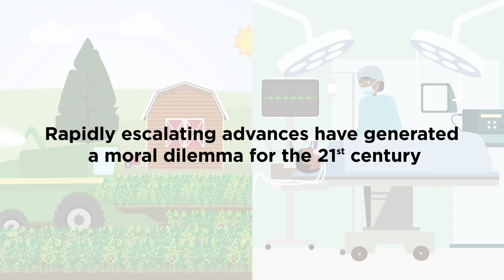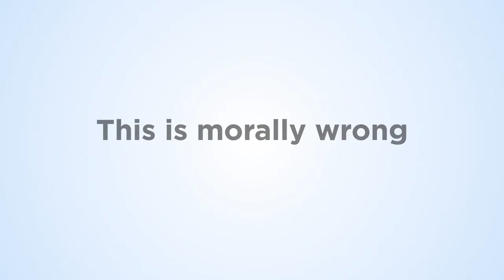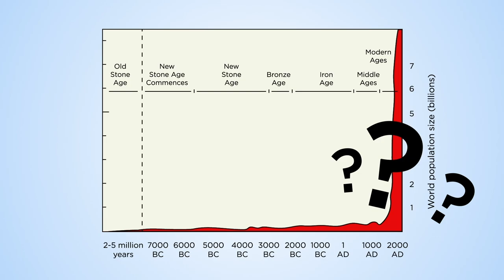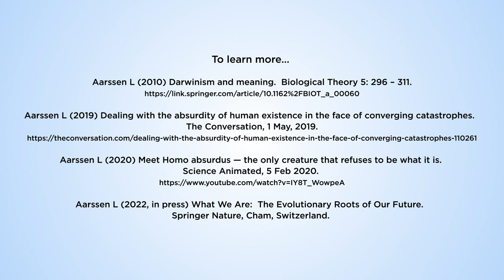The moral dilemma of the 21st century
Advances in agriculture and medicine have given us now an overpopulated planet with severely impoverished ecosystem services — and a profound moral dilemma: how can we continue to respond to the still-growing need to feed more mouths and to treat more illness in the coming decades, without continuing to imperil the opportunity for our descendants to enjoy long and healthy lives? Lonnie Aarssen is a professor of Biology at Queen’s University, Kingston, ON, Canada. His work explores how evolutionary thinking can  affect our understanding of our lives, our species, and our ability to share the planet with other species.
Additional Information
Aarssen L (2010) Darwinism and meaning. Biological Theory 5: 296 – 311.
Aarssen L (2019) Dealing with the absurdity of human existence in the face of converging catastrophes. The Conversation, 1 May, 2019.
Aarssen L (2020) Meet Homo absurdus — the only creature that refuses to be what it is. Science Animated, 5 Feb 2020.
Aarssen L (2022, in press) What We Are: The Evolutionary Roots of Our Future. Springer Nature, Cham, Switzerland.